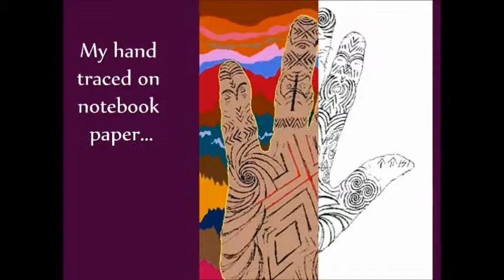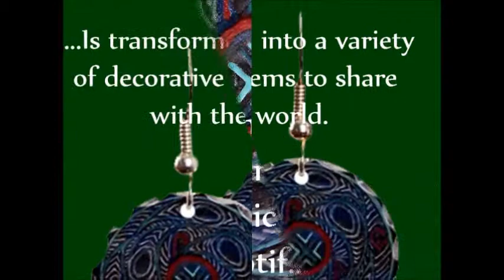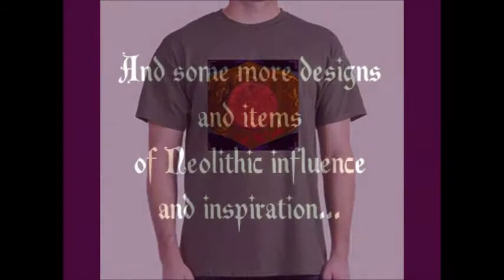The LithicLair: Neolithic LairShop Promo Slideshow w/Irish Soundtrack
I've been making digital art pieces for many years that were inspired by the dynamic decorative ceramic art of Neolithic Europe from between c. 6000- c. 2500 B.C.E.

The LithicLair: Neolithic LairShop is my Cafepress shop that features many products with my original Neolithic-inspired designs uploaded onto them.  It has many great gift ideas for anyone who loves the ceramic art of Neolithic Europe or China.  . Enjoy!

Think the LithicLair and its promo video are cool?  Now the LithicLair has its own Facebook fan page!  Like our new page at

SLINK IN AND JOIN ME ON VARIOUS SOCIAL MEDIA LAIRS!